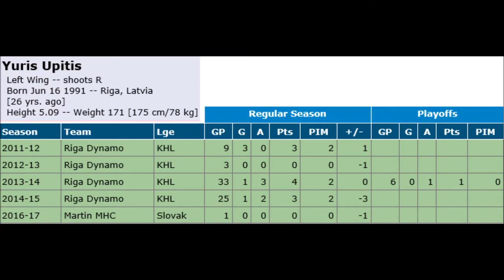Juris Upitis New Signing for Edinburgh Capitals 2017/18 Season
Newest Edinburgh Capitals signing Juris Upitis has been described as an ‘engine’ after his move to Murrayfield was confirmed.

The 26-year-old Latvian is the latest player to check in with Dmitri Khristich’s side ahead of the new season as the Caps look for a play-off spot.

Upitis has experience of playing in the KHL, having played almost 80 games with Dynamo Riga after making his debut in 2011.

Last season he starred for HK Karbads in Latvia where he helped the club win the Latvian Championship, playing in 22 games and scoring a total of 20 points.

He also has 70 games of experience in the VHL and could become a key player for Khristich’s side.